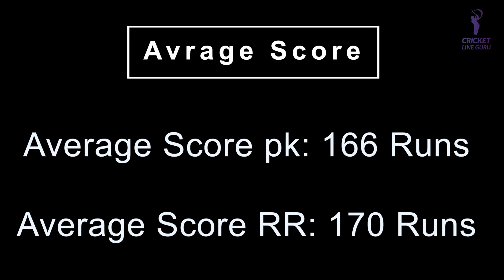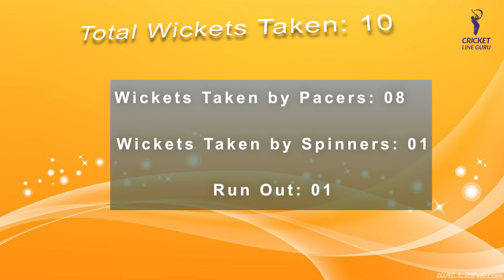4th Match RR vs PK |क्या Punjab के बल्लेबाज़ों पर भारी पड़ेंगे Rajasthan के All Rounders? Analysis!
In this video, we have analyzed the upcoming contest between Rajasthan Royals and Punjab Kings, which will take place on 12th April at 7:30 PM. We have covered the following elements in our pre-match analysis:
- Head-to-Head Analysis
- Venue Analysis
- Team Analysis